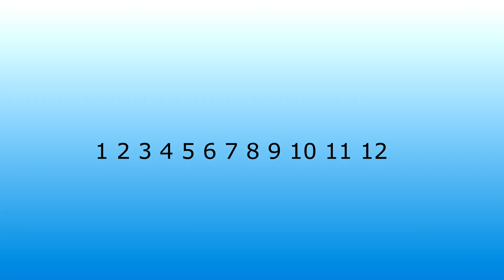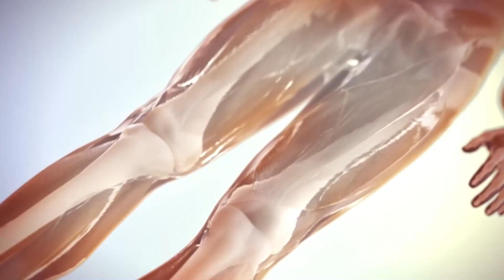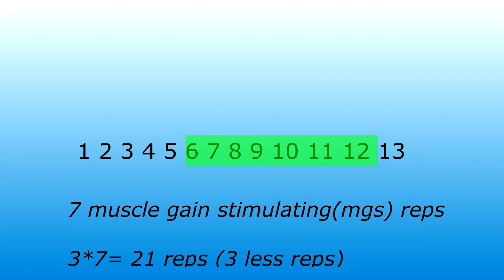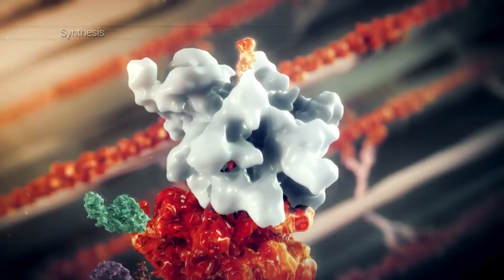PROGRESSIVE OVERLOAD Training For MUSCLE GAIN Explained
Most people think that they know what progressive overload is but actually, they don't. So in this video, I have explained progress overload in detail. Progressive overload is very important for proper muscle gain and if you don't progressive overload then overtime, you body will stop building muscle mass and your time spent in the gym will start to go to waste. So, watch this video and learn what progressive overload is so that you get maximum benefit of your time spent in the gym trying to build lean muscle mass.